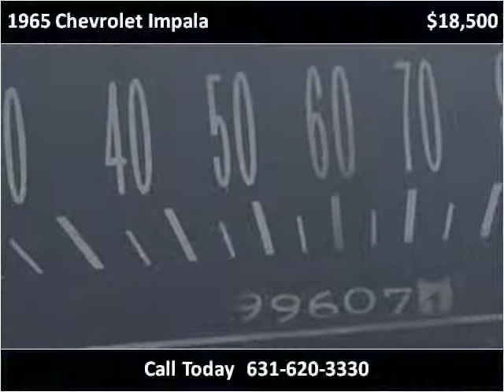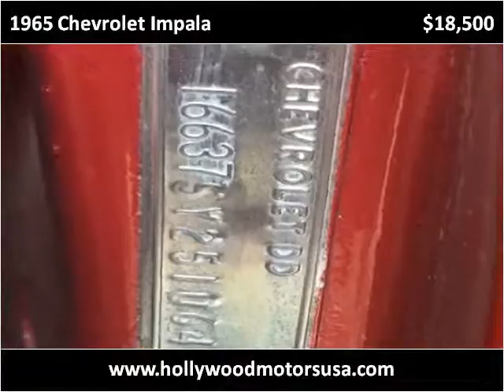1965 Chevrolet Impala Used Cars West Babylon NY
This 1965 Chevrolet Impala is available from Hollywood Motors.